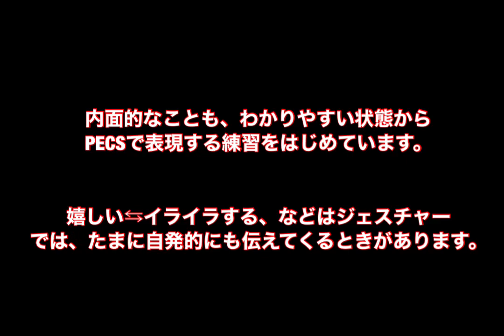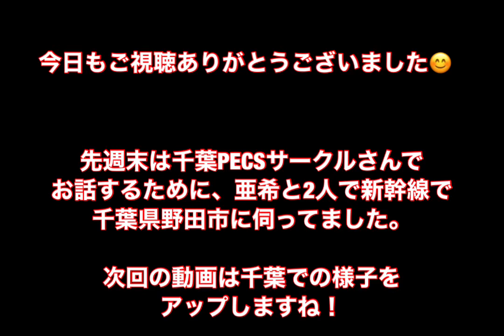朝ごはんの一コマです